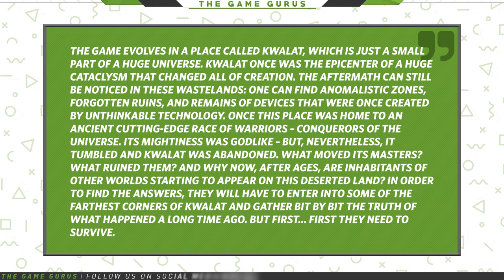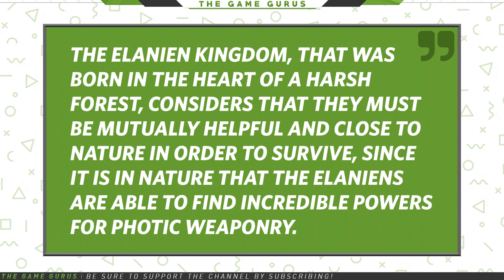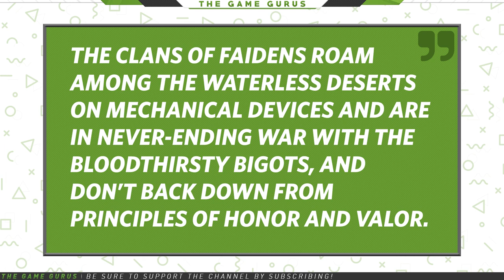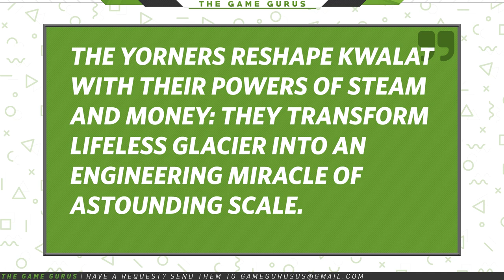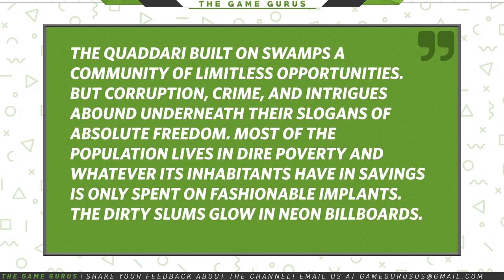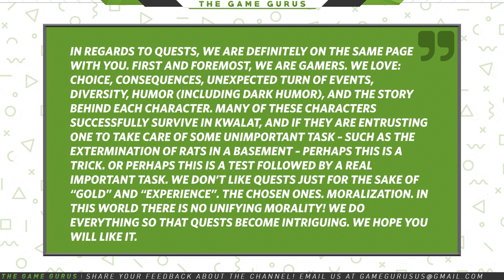Understanding The Four Corepunk Cultures | DEEP DIVE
The Corepunk team has revealed 4 primary cultures that will inhabit the world of Kwalat, but how will the individual factions shape our experience in the game. Codiak shares his thoughts on the news and attempts to break down the key features of each culture.